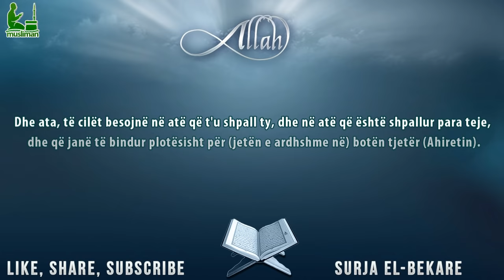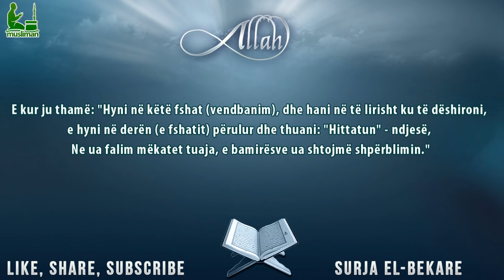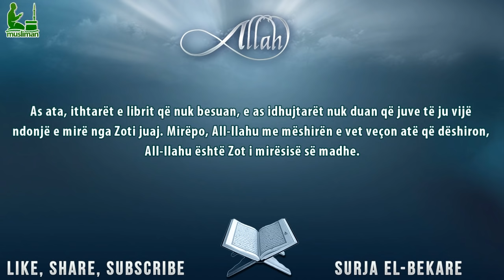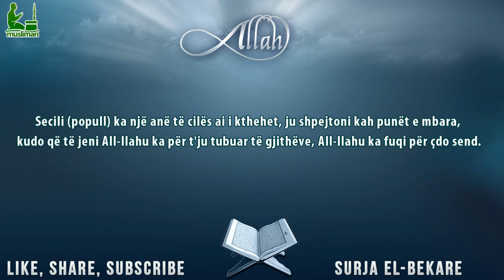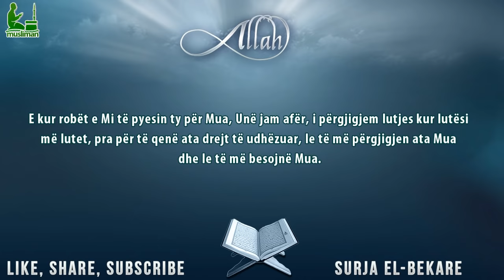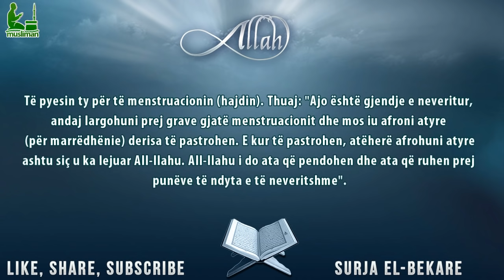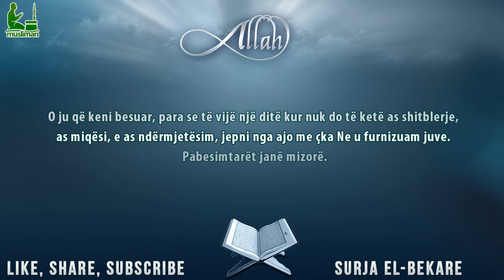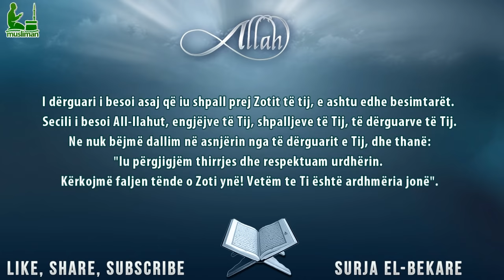Surja el Bekare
Surja el Bekare - Suretu el Bekare - Recitim Emocional me perkthim ne shqip, Recituar nga Mishary Rashid Al Afasy

Degjojeni Suren e e dyte te kuranit Suren el Bekare e cila eshte surja me e gjate e Kuranit.